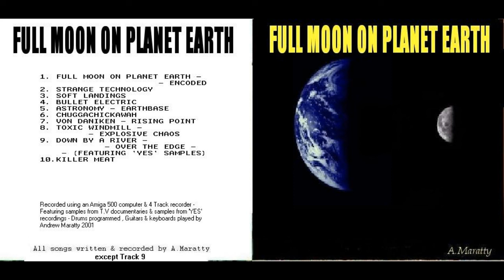7: Von Daniken / Rising Point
7: Von Daniken / Rising Point

By A.Maratty 2001